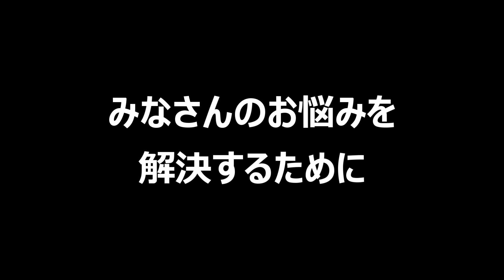【禊】プロスピAに人生を捧げた男の末路【プロスピA】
会社員を辞めてYouTubeドリームを掴もうとしているフリーターです。

ちゃお！やちゃお。です！
プロスピA の実況動画を投稿してます。

【自己紹介】

全国大会488位　最高打率.640

A.22歳です！

Q.職業は？
A.4月に会社を辞めて、ニートになりましたw

Q.使用している端末はなんですか？
A.iPad pro10.5です！

Q.どの球団のファンですか？
A.西武ライオンズ🦁

Q.好きな選手は誰ですか？
A.亀井善行選手です‼

フリーBGM「南国パラダイス」／作（編）曲 ： スエノブ